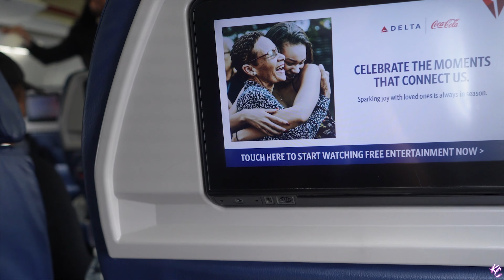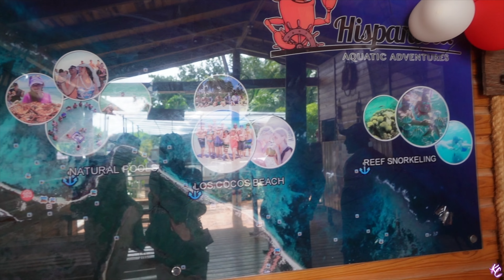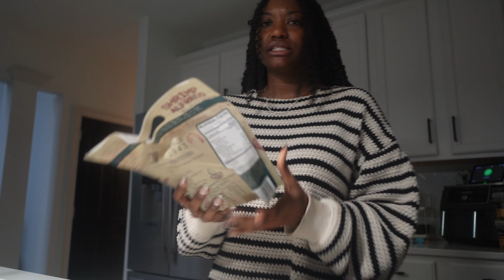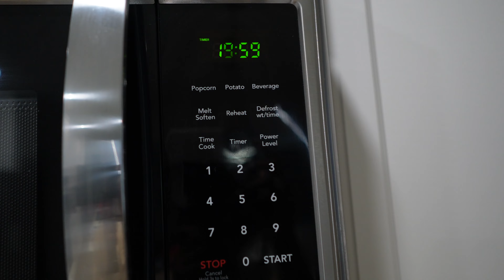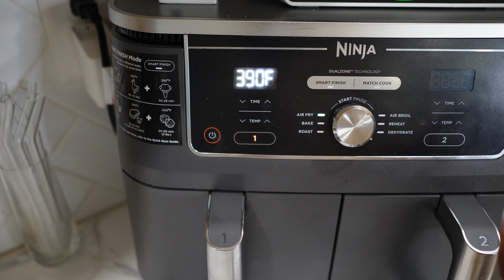VLOG: WEEKEND IN PUNTA CANA, DATE NITE STORYTIME + COOKING BOMB MEALS!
It's a long Vlog today fren! I went to Punta Cana for the weekend, shared my date night recap and shared a few bomb meals I made when I came back. hope you enjoyyy

Camera & Mic
Vlog Camera & Mic
Editing ► I no longer edit...I have an editor 😊